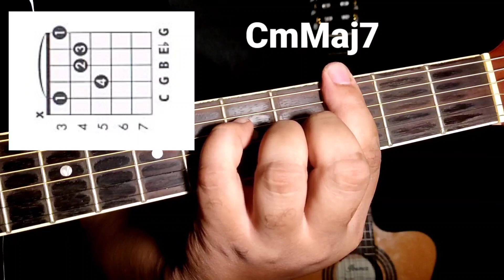Saloma-Hati Muda Tutorial gitar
Key:Cm

🎼 Hati Muda from Lagenda Hit
🎤 by Puan Sri Saloma

Gitar:Akustik Cap Ayam
Tali gitar:Elixir 47/10 80/20 Bronze
Rekod video:Phone+Klip mic
Edit video:Kinemaster
Lighting: Ulanzi VL49 RGB

Lirik dan Kord gitar

Verse 1

           Cm                                       G
Sang matahari dan sang rembulan
      G                                       Cm
Berhari-hari, berzaman-zaman
Fm                        Cm
Menerang alam setiap masa
G                                                Cm
Tidak pun pudar, oh, cahayanya
Fm                        Cm

Solo:-Cm,CmMaj7,G,Cm,Fm,Cm,
G,Cm,Fm,Cm,G,Cm

Chorus

Bb                         Ab
Bulan dan surya tak boleh tua
Fm                       G
Salahkah kita hati muda?
Fm              G       Fm         Cm
Alam dicipta untuk manusia
Fm          G  Cm
Bersuka ria selamanya

Verse

          Cm                                        G
G                                             Cm
Berhari-hari, berzaman-zaman
Fm                        Cm

Ulang intro satu kali habissss

Writer(s): P. Ramlee